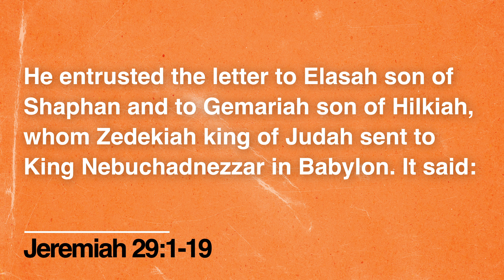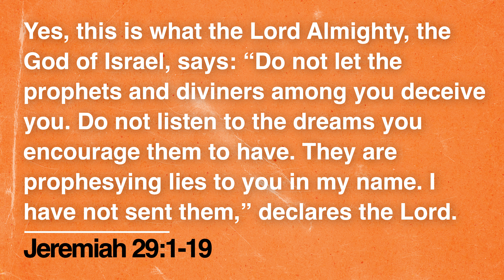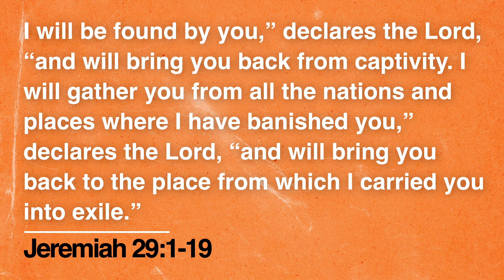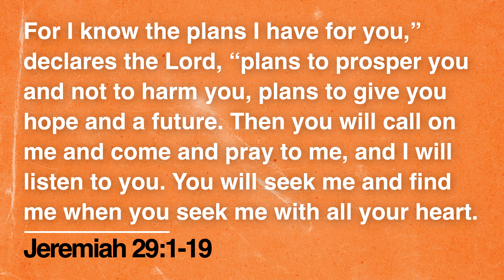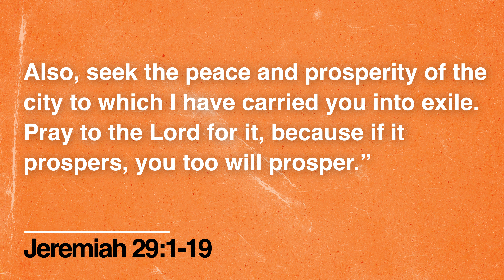Jeremiah 29:11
Looking into the Most-Googled Bible Verses